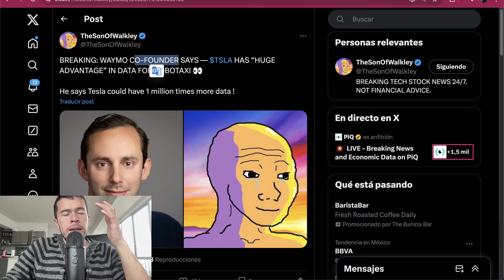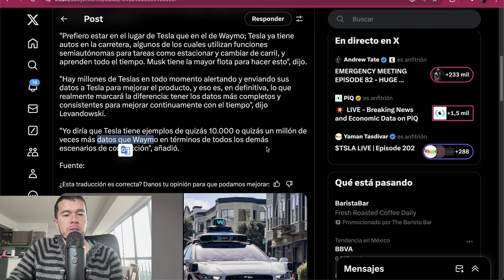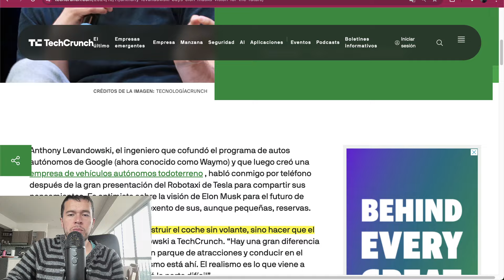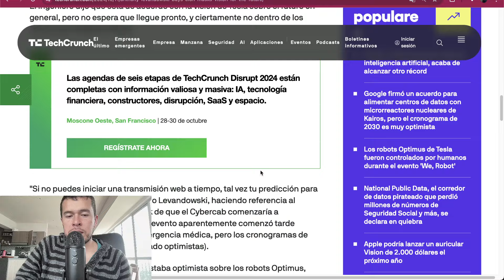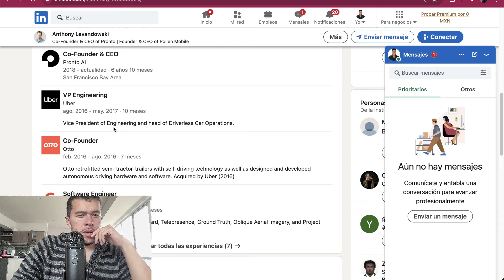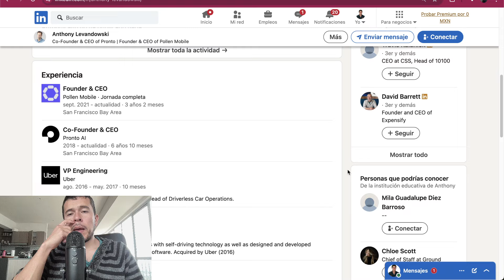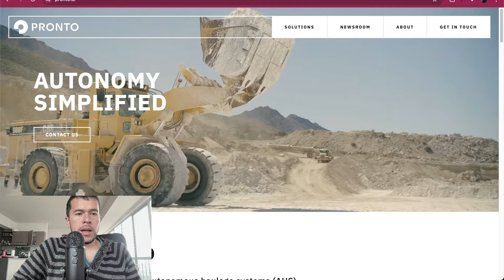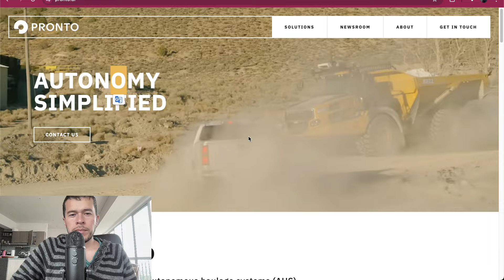EX CoFundador de Waymo apoya a Tesla FSD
El día de hoy hablaremos de las opiniones del ex co fundador de weymo.

Saludos
Daniel Zambrano